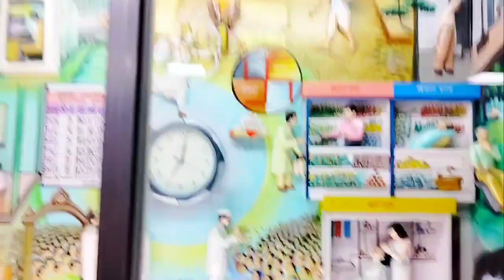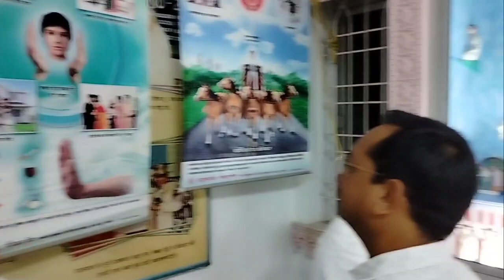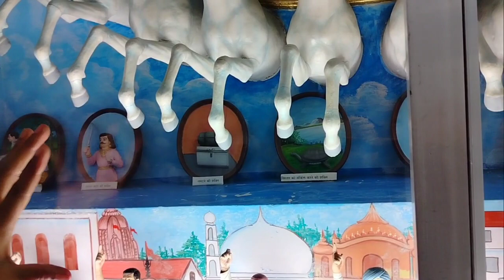ऐसा जगह जहां शांति और सुकून है अम्बिकापुर।108 मूर्तियों की Story।Ambikapur City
Yours Queries
oriental public school ambikapur
ambikapur tourist places
ambikapur wholesale market
surguja tourist places
ambikapur karma dance 2022
ambikapur street food
raipur to ambikapur train
second hand car ambikapur 2023
ambikapur waterfall
ambikapur second hand car
ranchi to ambikapur train
ambikapur dance class
जशपुर का ऐतिहासिक दशहरा 2023// राज परिवार के साथ // विजयद..
हमर गांव के दुर्गा विसर्जन | Durga Visarjan | CG K PARAS vlog
करमा प्रतियोगिता ओढ़ार बहारा || रिझावार टीम राई || Karma pratiyogita||K..
Karma dance Ambikapur 2022 | करमा नाच अंबिकापुर|
राम मंदिर में लगने वाली मूर्तियों का दर्शन
Chitrakoot : बीहड़ के जंगल में अली
यही से "माता सीता धरती के अंदर गए"।
कुंवारी माता के आषाढ़ जुड़वास kuw..
Varanasi complete travel guide..
ऋषि विश्वामित्र आश्रम वो अतिथिशाला